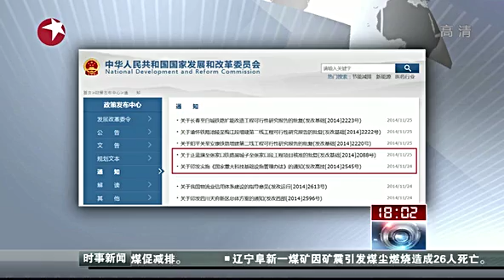国家发改委：今年铁路项目可完成投资8000亿